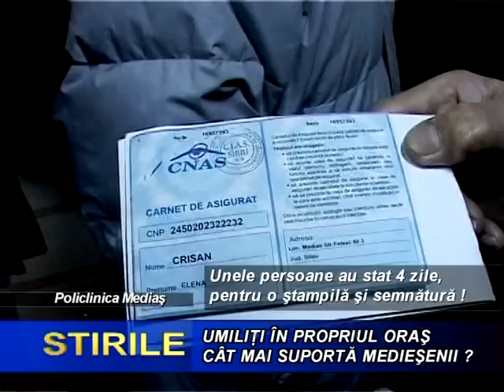bataie de joc.mpg